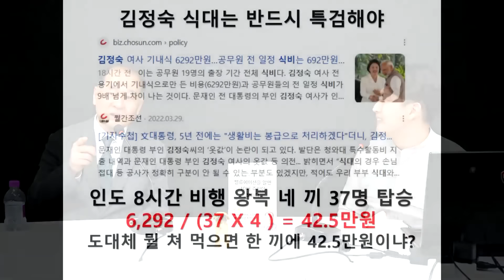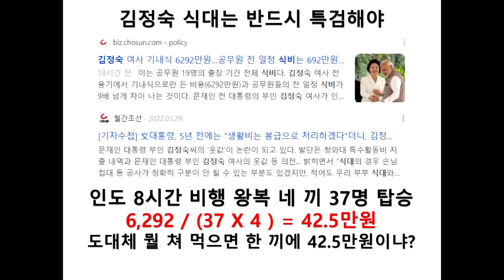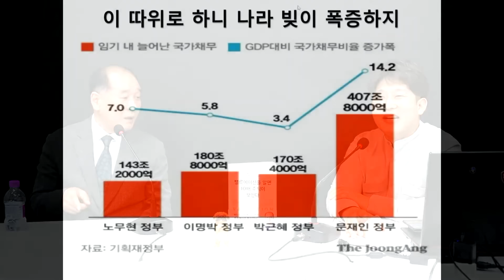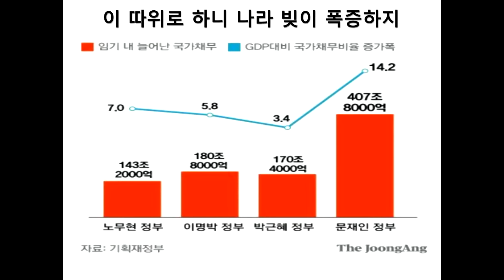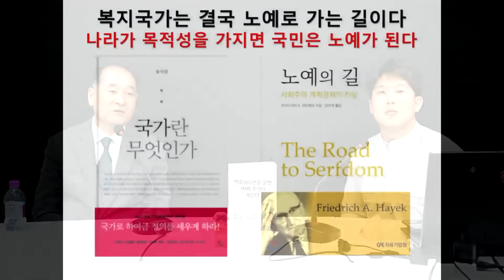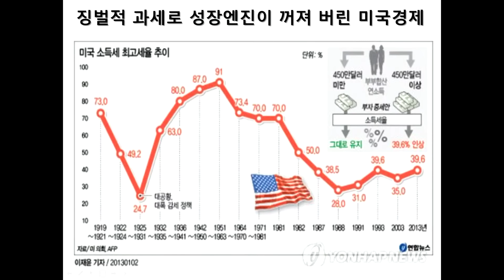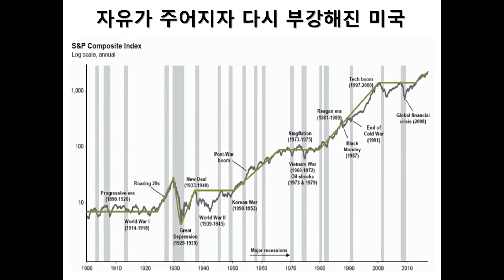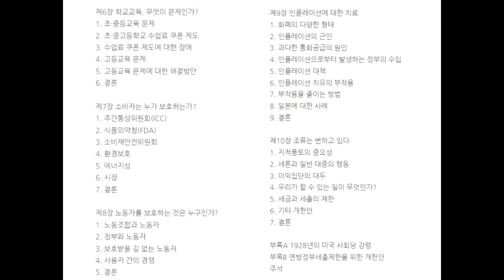"김정숙 문제 진짜 심각한데, 대한항공 압색도 안하는 이원석"